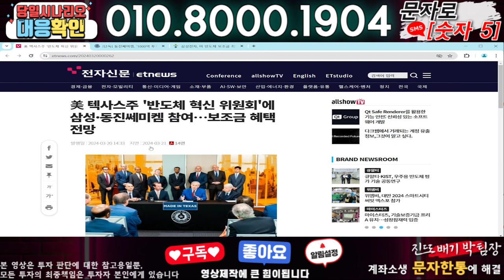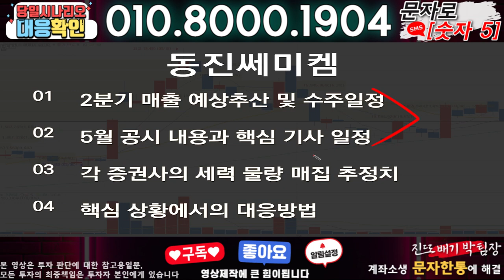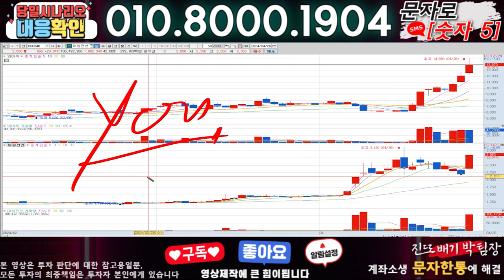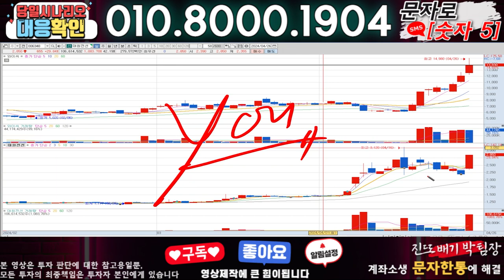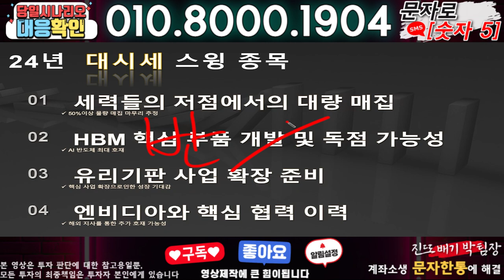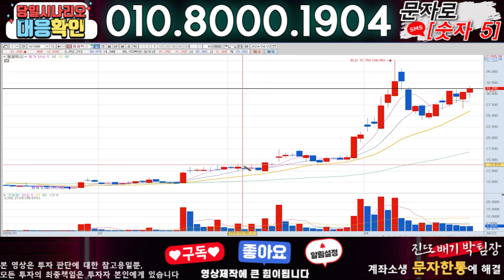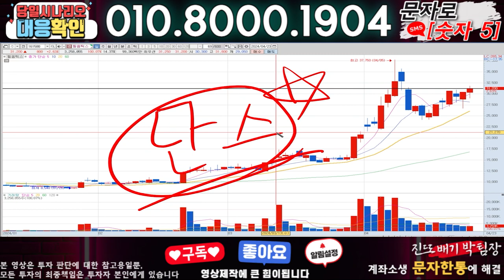동진쎄미켐 ) 3분전 기습속보-공식입장발표!! 무슨일인가?